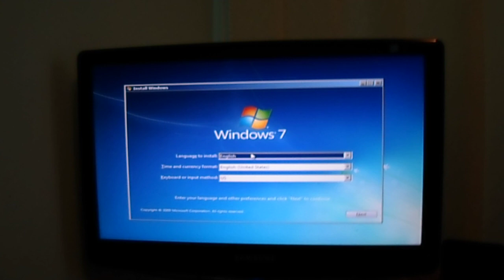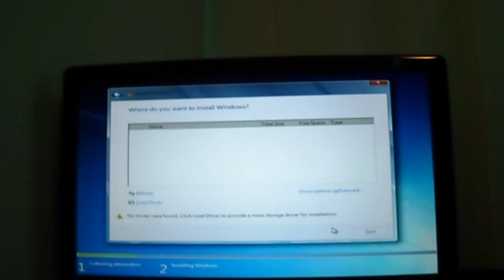Am desfacut un Hard Disk si am incercat sa fac windowsul , experiment !!